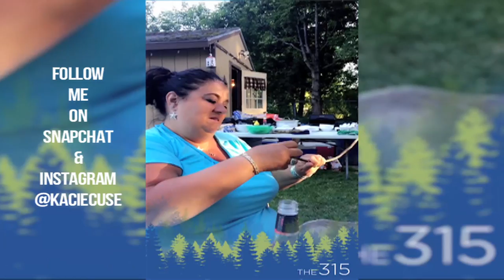BOATING/TUBING & FINDING DORY @ THE DRIVE IN | VLOG 178: 6/13-6/19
Vlog #178: June 13th - June 19th 2016

YAY my ONE HUNDRED SEVENTY EIGHTH vlog is finally here! In this week's vlog we go boating and tubing and have a grand ole time, and we also go see Finding Dory at the Drive In! It's also Father's Day weekend and I don't vlog much of it but we go visit Gramps! June flew by, the summer is flying by and in case you weren't aware my vlogs are going to be coming at you a little out of order because I AM SO BEHIND! UGH! But regardless I hope you enjoy!

Hit me up on social media! Follow me, kaciecuse, EVERYWHERE!
Vine: kaciecuse
Keek: kaciecuse